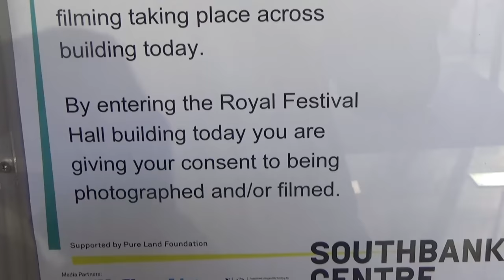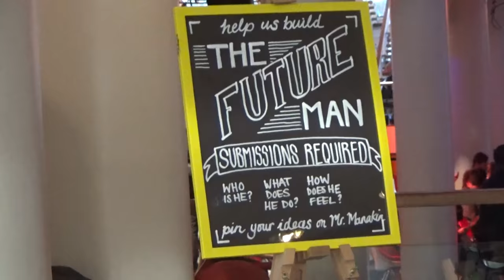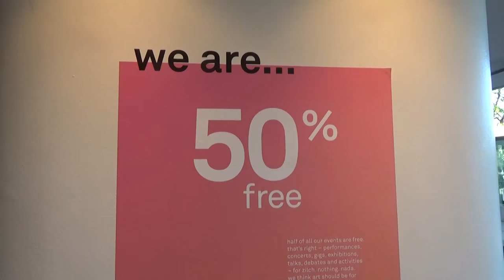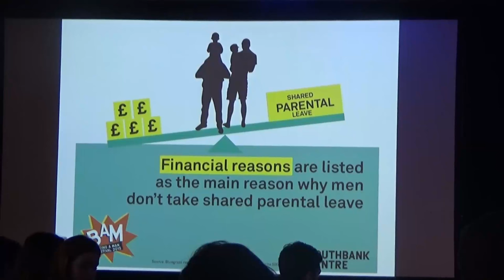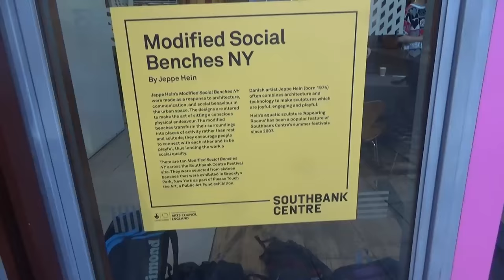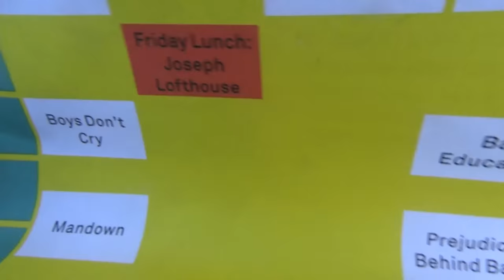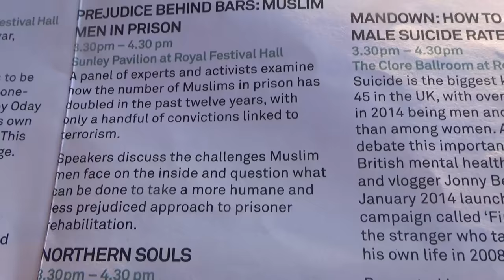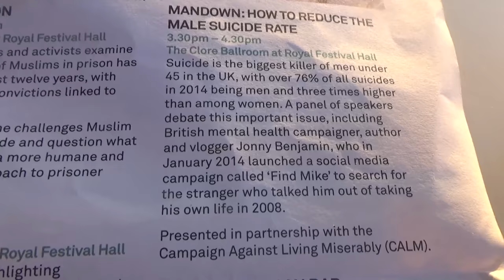Randomercam at BAM: Day 1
Our nefarious host goes IRL, to hide in various corners drinking too much coffee and grumbling. I thank the stars for the freedom I still have.

(I know that sounds like a call for chemical warfare, but trust me it's not)

Paul Cavanaugh
Barry Wright
Remy Demarest
sirolf2009
Jason Campbell
Everett Vinzant
Derpy Paws
Euthanasia
Microaggressions
G'kar
Adam Courchaine
Andrew Howe
Chaz Rowe
DK Thompson
Duncan Raitt
PercNP
Derp
Danny Cheung
JediMasterRed
Zach Millard
Josh Van Arsdale
CroBarBQ
Dave Yeisley
Francesca Belle
Thomas Vella-Lott
Mads Grøthe
Dave B
SlyNine
GehirnWirrWarr
Sigmund Leirvag
Walker Trips
Joan
Jordan Burney
David Loup
Nirrith
Jereky K
Anthony Pedersen
Richard Butler
Mr0303
Stephan Vandenborn
Miles Misuraca
Chris McDonough
Trigar3
Preston Magley
Declan McDonnell
Justice Snyder

Dylan Santimeau
Daniel Funding
Stephen Stair
Christian Stauffer
jon austin
geoff renison
kjell pihlström
Sam Rager
Stephanie (CinnamonChimera)
Zack
Benton Walters
Binyamin Nakonechny
T.T
plainview550
Xander Murphy
Real Raven
ooooRoPeoooo
David
Ranger Dave
Nerobyrne
Caillin Missen
Hannes Furia
Lisa Pender
Rictor86
Tony
Kyle Rybski
lukas matthews
Son of Emhak
Joe Wolf
Glebs
Egregious Charles
Steven
Erik Alt
Yeah Nope
Adam Bannister
Angry Chimp
Andrew
Maze
MnemoniXs
Väyrynen
CBGog
GeorgeW
Lori Swank
Autochthon
Richard Tjerngren
Christopher McFadden
Moritz Volmer
Phillip Rowe
Rev68
Gloweye
Andrew Gilbert
Dario Perovich
Roswell
Eric Baumgartner
Coco Memphis
Hazelwolf
Monty Manley
Chris
xrstf
Anina Xenia Dupuis
Anthony Toledo
Crimmy
Joel Callaghan
Andy Barnett (GoodIdeasVsBad)
Joseph Yhu
Michael Yacup
Jeremy T
Gabriel Rasmussen
Sam Lockwood
Björn björkman
Daniel Park
JoshM
Thomas Hill
Tuoonotl
Leone Baldanello
Edwyn
Nostradormouse
Jonathan Croxton
Nylock
Cade Blaunce
A. Lampman
The Man
Gage Marshall
Felix de Jonge
Tyler H
Matthew Cloin
JAMES MOSTOWSKI
U.J.D
Brian Melies
Grayden Zuver
Ragnar Kaiser
Monsieur Nuit
Johnny Oskarsson
mytheroo
Ryan Montierth
Eel
Jason Jacoby
ThereIsNoYeti
Elias Ojanpera
nonXian
Allan Bowden-Smith
Justice Snyder
Leah Zajac
Michael Whinery
LUIS EDUARDO GUEDES MARTINS
Liam King
Padishah Emperor Shaddam Corrino IV
Laughing Bandit
Sune Graaskov
Maria Ultrianen
Robert Clithero
Angus H.H.Young
Matt Hamilton
LeftRightOut67
Nick Yannos
Joseph Schmidt
Mitchell Deltoer
michel ranger
Mark
Timothy Priest
Pyrosocks
Joseph Wagner
God
Rigoberto Valenzuela
Matthew Bolton
Sarah Dagen
Andrew Anderson
Shifter
Junker
Wolfie - and Neptune - Mako'demeri
Joseph Fish
Michael Sokolowski
Tore Kristian Andreassen
David Malinsky
Alexander Hyslop
Lucius Martius
Paul John Mills
Kurtis Sanders
BrianshipPotemkin
Charles "LazarusLongNL" Gielen
David Williams
Will
Polarbear21
Anthony Durl